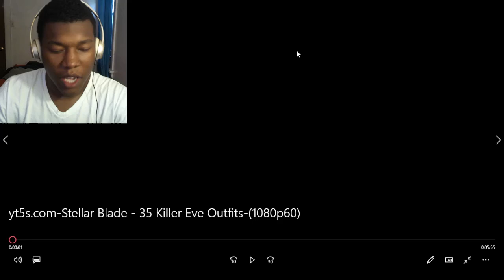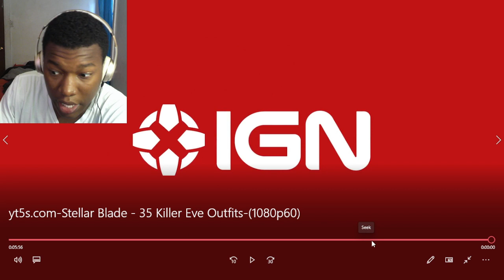Stellar Blade - 35 Killer Eve Outfits REACTION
stellar blade,project eve,eve,nano suit,nanosuit,best outfits,all outfits
stellar blade,project eve,eve,nano suit,nanosuit,best outfits,all outfits,stellar blade demo review,stellar blade jiggle physics